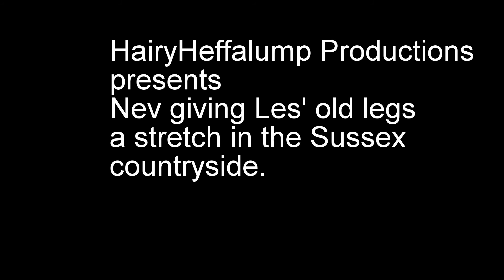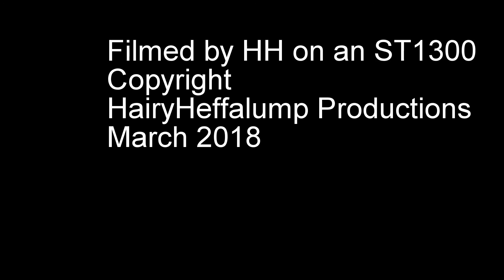Nev on Les old DV around Sussex, me on an ST1300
March 2018 run for Nev on Les' recently acquired old Honda NT700V Deauville. Filmed by HH on a Honda ST1300 Pan European using a GoPro Hero5 Session.